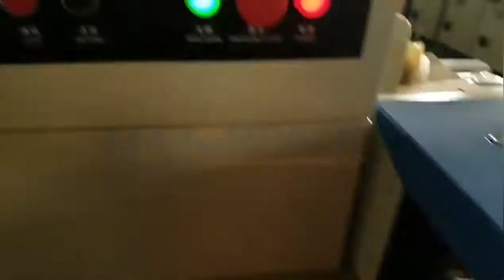Full automatic double cookies flow pack machine Majorpack